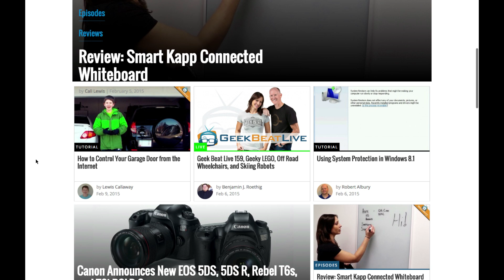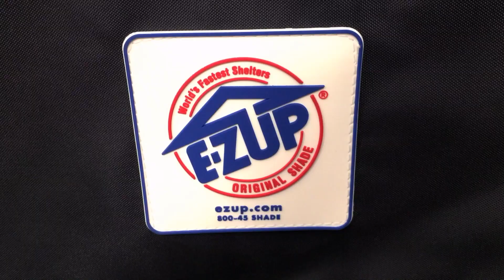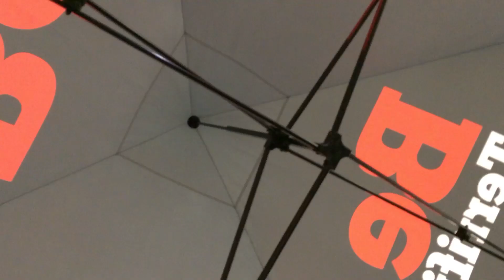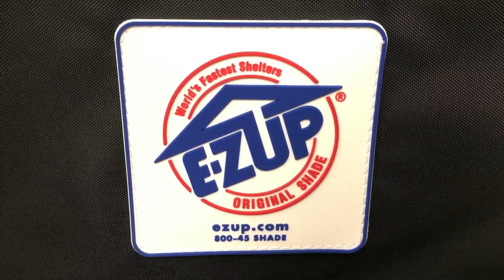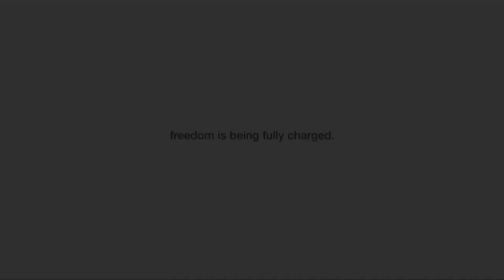02/08/2015 The Michael Artsis Show with Cali Lewis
The beautiful and talented Cali Lewis from GeekBeat.tv joins BeTerrific to talk about anything and everything!